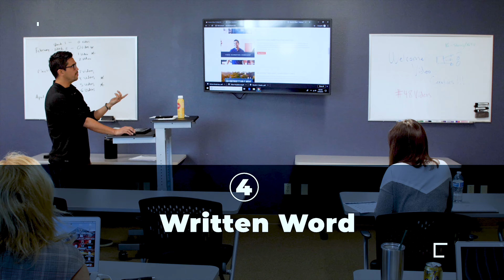Trailer | Creating a Commanding Online Presence to Grow Your Real Estate Business